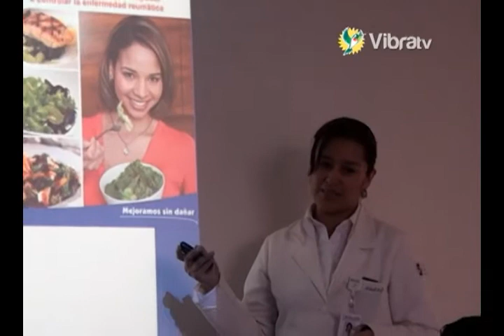Vida Y Familia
Vida y familia  CANADEM  reportaje